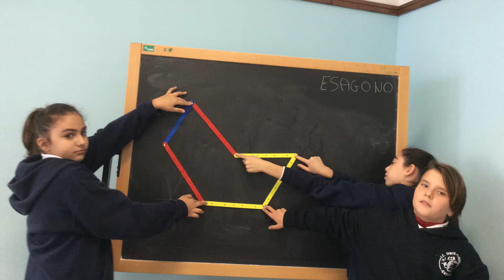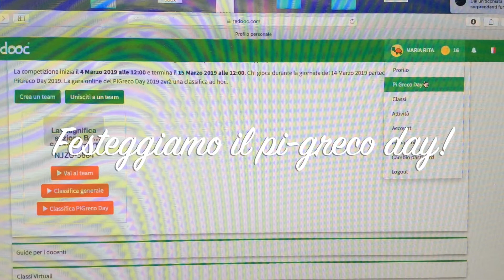Il dipartimento di matematica ...si presenta